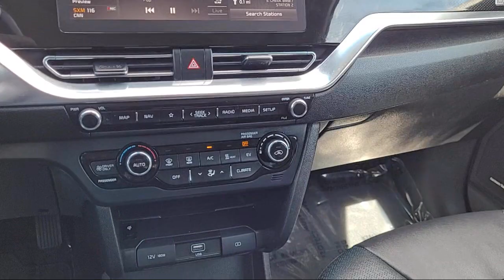2020 Kia Niro EV EX Premium Sport Utility San Jose Sunnyvale Hayward Redwood City Cupertino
2020 Kia Niro EV EX Premium Sport Utility Stock Number: VX19360EVQ Vin:KNDCE3LG0L5065902.

4490 Stevens Creek Blvd.